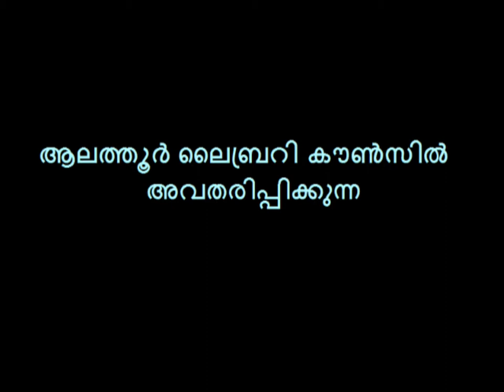ALATHUR RK - ആലത്തൂര്‍ ആര്‍ കെ (DRAMA)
Production: Alathur Taluk Library Council
Written and Direction : Cheramangalam Chamunni